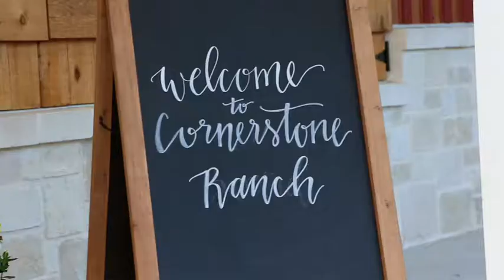Cornerstone Ranch - SERVE McKinney